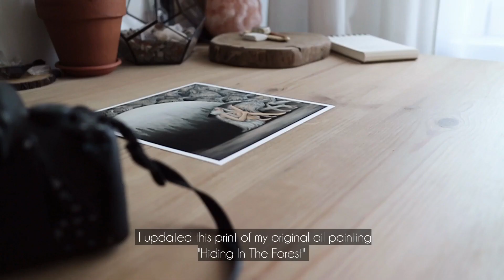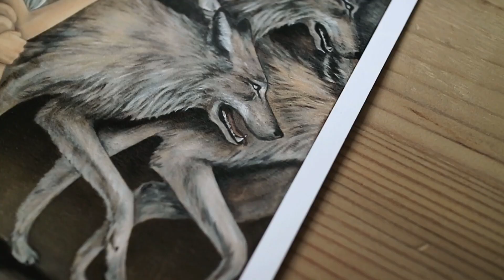Moving Vlog #11 | New Home Art Studio Space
My new video is all about the moving process to the new apartment aka my new art studio. This video is pretty nostalgic, I just wanted to remember this period, what I was working on and what I've been painted. My cat used to the new place pretty fast, because I was using the cat's pheromones diffuser. Hope you will enjoy watching this video!